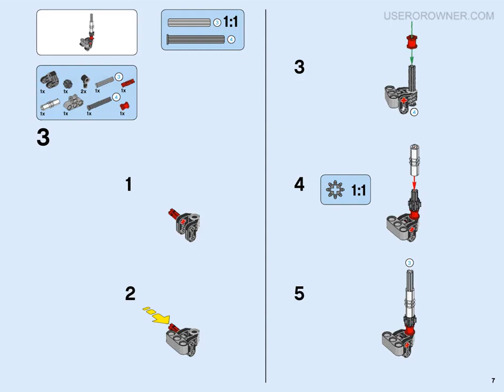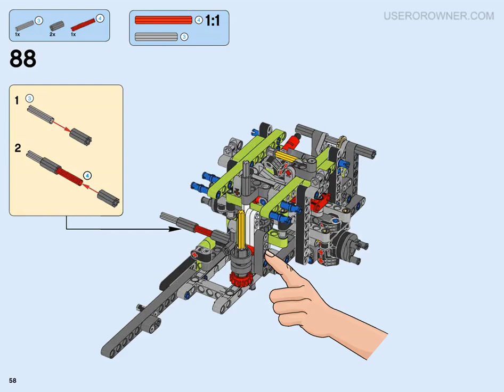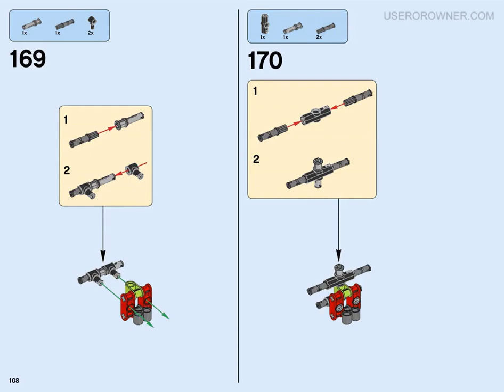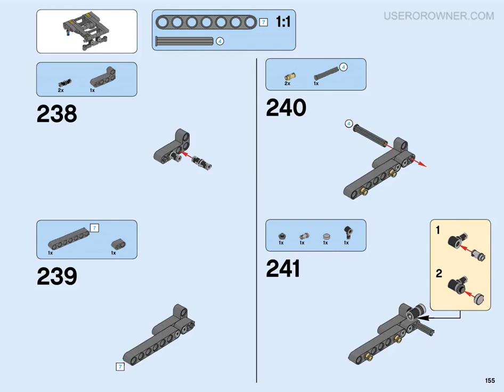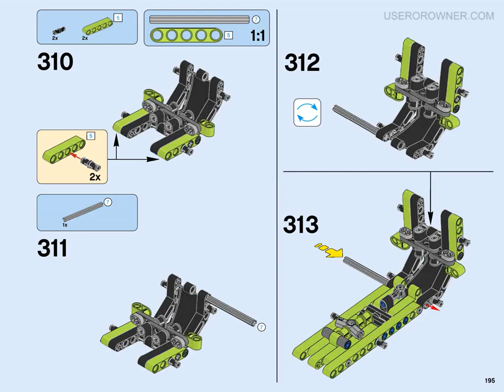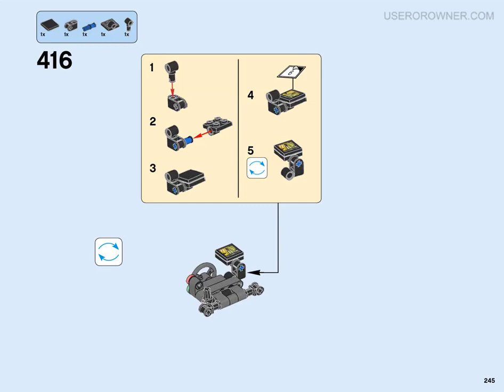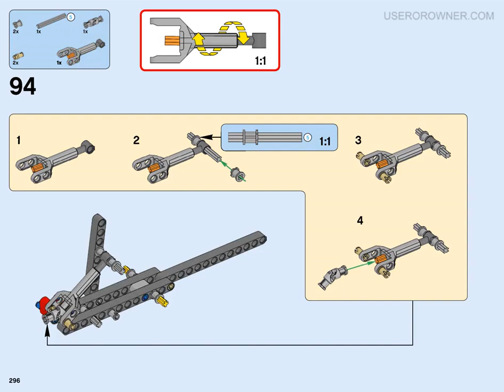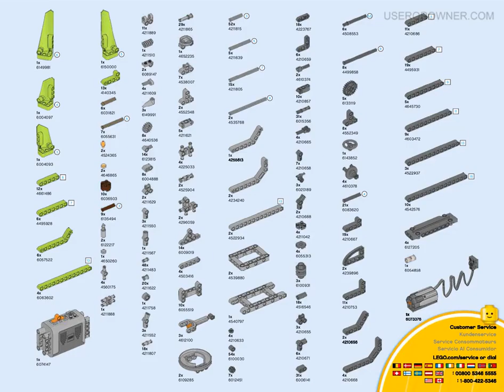BUILDING INSTRUCTIONS FOR LEGO TECHNIC CLAAS XERION 5000 TRAC VC 42054